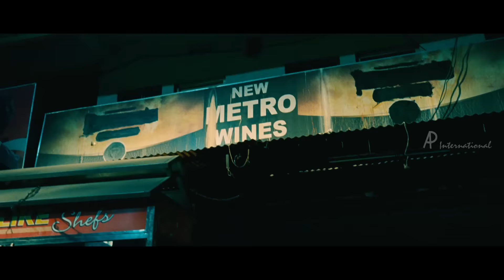Ajith and Premgi Comedy Scene | Mankatha Tamil Movie | Trisha | Venkat Prabhu | Tamil Comedy Scenes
Ajith and Premgi Comedy Scene in Mankatha Tamil Movie featuring Trisha and Arjun. Directed by Venkat Prabhu, music by Yuvan Shankar Raja and produced by Dhayanidhi Alagiri and Vivek Rathnavel. Mankatha Tamil movie also stars Premgi Amaren, Vaibhav, Lakshmi Rai, Anjali, Andrea and Jayaprakash among others.

After his suspension, police officer, Vinayak along with his four gang members steal booty of over Rs. 500 crores. But what happens when two of the members betray Vinayak?

Star Cast : Ajith, Trisha, Arjun, Anjali, Andrea, Lakshmi Rai, Premji Amaren, Vaibhav, Jayaprakash, Mahat, Aravind Akash
Directed by : Venkat Prabhu
Produced by : Dhayanidhi Alagiri and Vivek Rathnavel
Background Score : Karthik Raja, Bhavatharini, Premji Amaren
Cinematography by : Sakthi Saravanan
Edited by : Praveen K. L. - N. B. Srikanth
Release Date : 31 August 2011